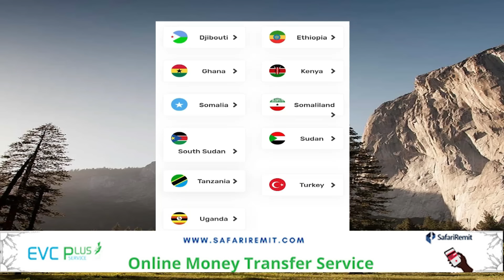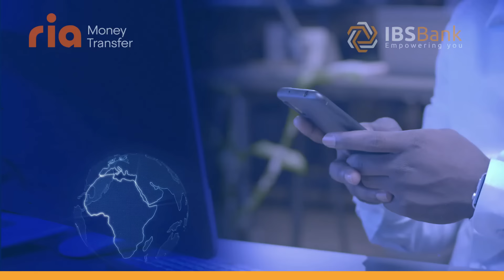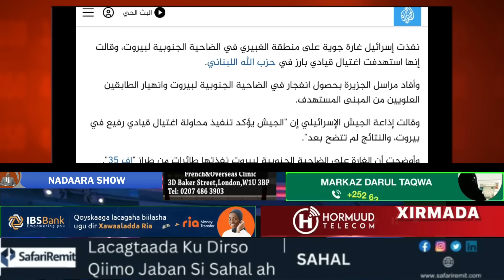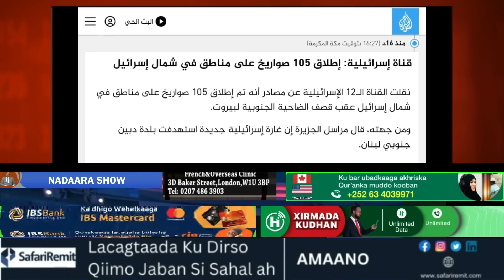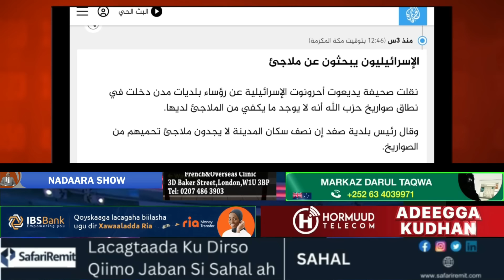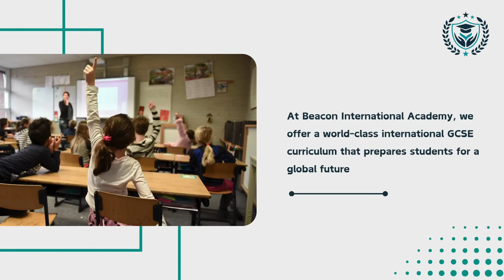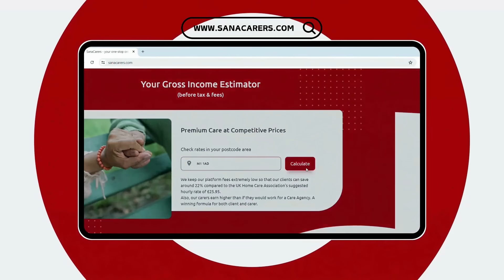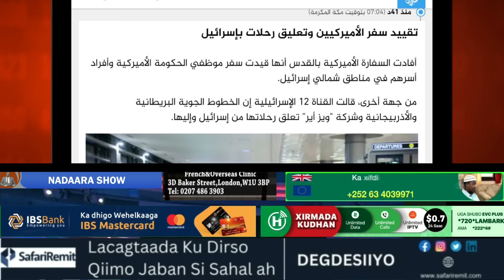GALAB: waa la is hayaa!! Duqeymo kulul oo socda, Asraa'iilll godadkii lagu dhuumanayay waa buuxsamee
GALAB: waa la is hayaa!! Duqeymo kulul oo socda, Asraa'iilll godadkii lagu dhuumanayay waa buuxsameen, Mareykanka oo digniin soo saaray, iyo warbixino kale.